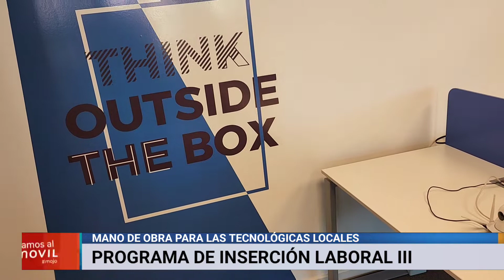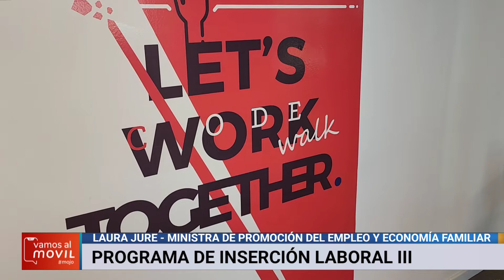Lanzamiento PIL 3 - Nuevas tecnologías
Con la presencia del gobernador Schiaretti se presentó la tercera edición del Programa de Inserción Laboral en Nuevas Tecnologías.